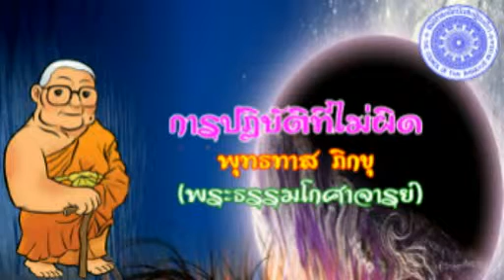พุทธทาส ภิกขุ - การปฏิบัติที่ไม่ผิด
การปฏิบัติที่ไม่ผิด